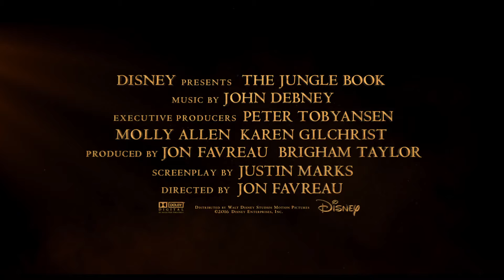The Jungle Book Official Super Bowl Trailer (2016) - Scarlett Johansson, Bill Murray Movie HD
The Jungle Book Super Bowl Trailer (2016) - Scarlett Johansson, Bill Murray Movie HD

An orphan boy is raised in the jungle with the help of a pack of wolves, a bear, and a black panther.